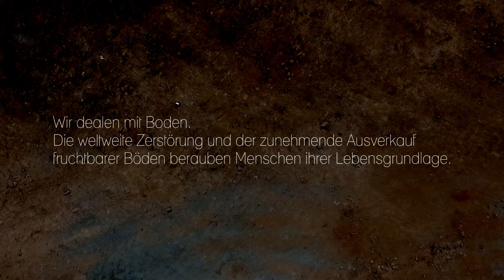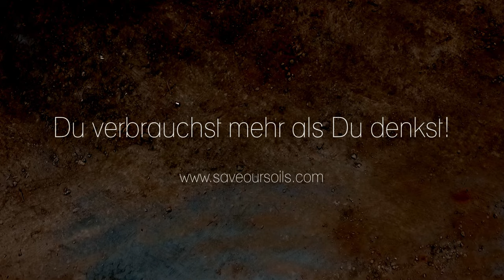Sukuma Award - Heiße Ware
Mit seiner Film-Idee zum Thema "Eine Bodenlose Frechheit" gewann der Leipziger Konrad Neuffer den "Sukuma Award Leipzig - 2015/16" und setzte sich so unter knapp 100 eingesendeten Kinospot-Ideen durch. Seine Spot-Idee "Heiße Ware" wurde in einer Industrie-Ruine in Leipzig Plagwitz mit einem professionellen Filmteam der ravir film GbR unter Leitung des Regisseurs Thomas Frick für die Kinoleinwand realisiert. Annett Sawallisch stand als Drogenkäuferin und Jonas Fürstenau als Dealer (beide Schauspiel Leipzig)  vor der Kamera. Map.ache aus Leipzig unterstützt den Spot mit seinem Song "rust (NYT 2015)". Der Film feierte am 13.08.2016 bei den Classic Open in Leipzig Premiere.

In dem konsumkritischen Social Spot steht der dargestellte Drogen-Deal symbolisch für den Ausverkauf unserer fruchtbaren Böden, die lebensnotwendig sind. Der Bildungs- oder Antiwerbe-Spot thematisiert unter dem Slogan "Du verbrauchst mehr als Du denkst" also Bodendegradation, Rohstoffverbrauch, Landraub, Landgrabbing und den globalen virtuellen Landverbrauch, der um den Konsum bzw. Luxus der Länder des Globalen Nordens zu ermöglichen oft auf Kosten der Bevölkerung des Globalen Südens geschieht.